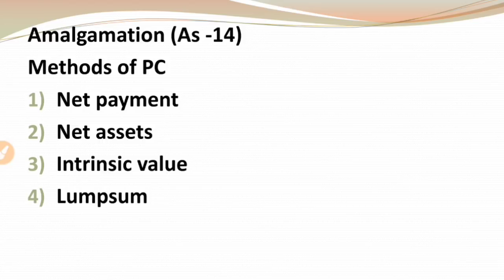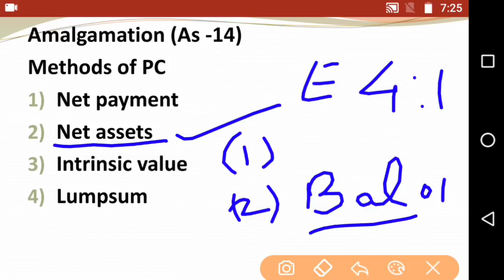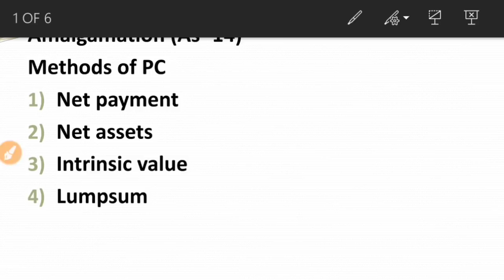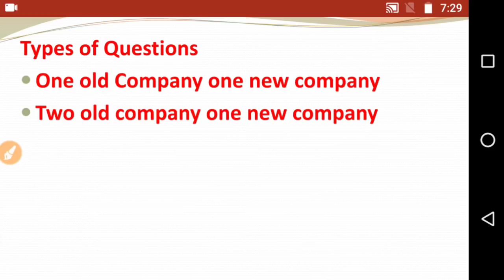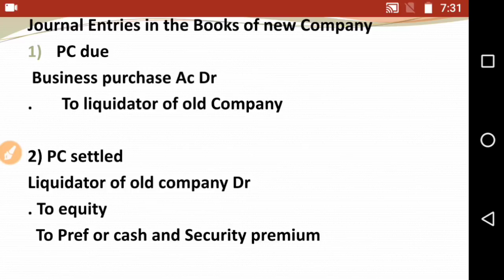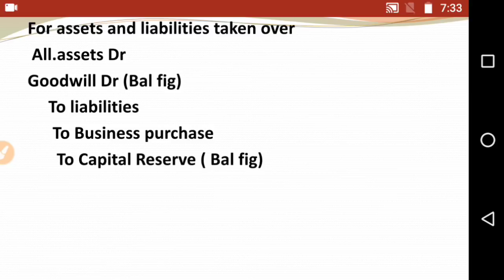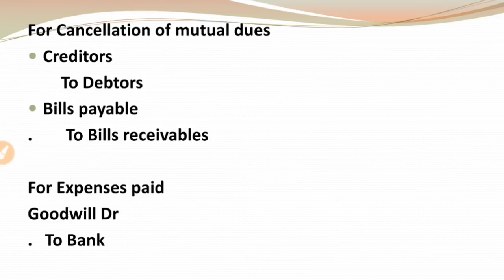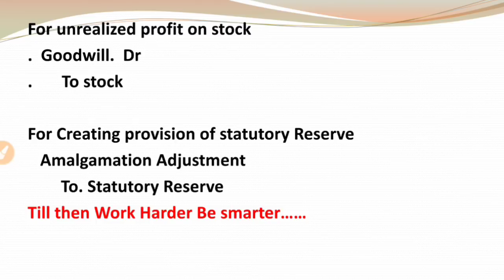TYBcom Sem 6 Revision series Amalgamation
Hello friends in today's video I will revise and clear all your doubts of Amalgamation